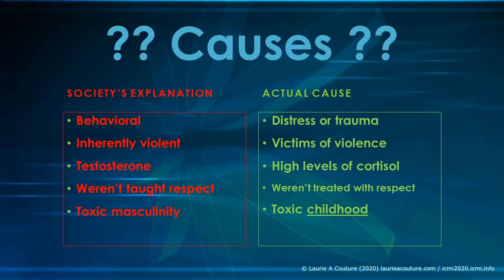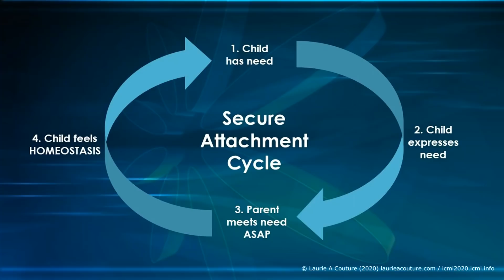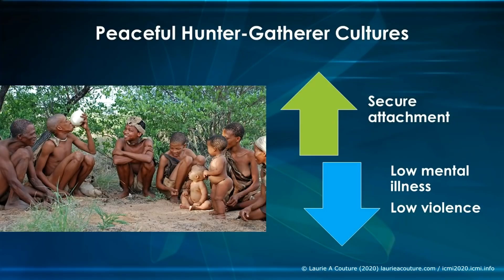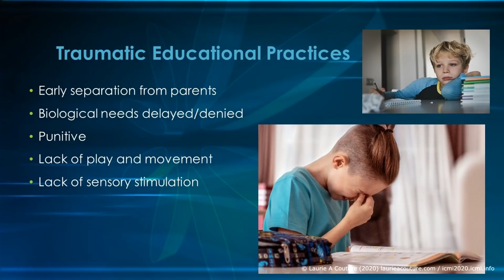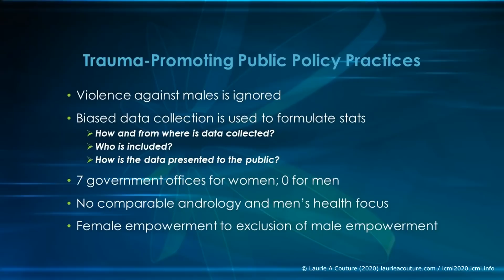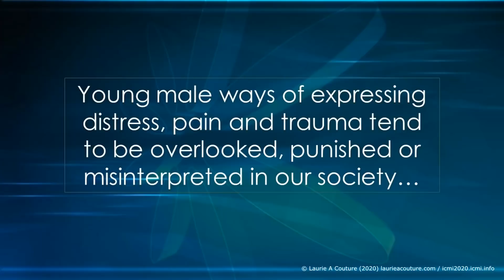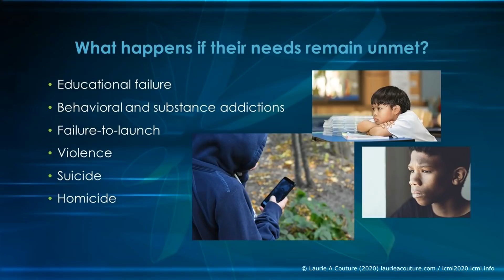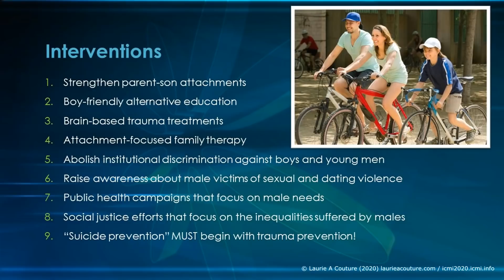ICMI20: Laurie A Couture - "Developmental Trauma: Root of Suicidality, Problems in Boys & Young Men"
Full title:

“Developmental Trauma: The Root of Suicidality and Behavioural, Emotional, and Learning Problems in Boys and Young Men”

Laurie is the author of Instead of Medicating and Punishing and an upcoming book, Nurturing and Empowering Our Sons. She is an expert in child behaviour, learning, attachment and a specialist in treating developmental trauma in children and youths. Through her writing, speaking, workshops, and consulting, she helps families and professionals heal behavioural, emotional, and learning challenges naturally, by restoring the child’s natural cycle of homeostasis.

Laurie has 23 years of clinical and professional experience with youths and families as a consultant, Licensed Mental Health Counsellor, and EMDR practitioner, as well as in the fields of foster and adoption...

She was featured in the documentaries, The War On Kids and Class Dismissed and was a researcher for The Red Pill.

In September 2017, she tragically lost her beloved 23-year-old son to suicide...

- Detroit (2014)
- London (2016)
- Gold Coast, Australia (2017)
- London (2018)
- Chicago (2019)